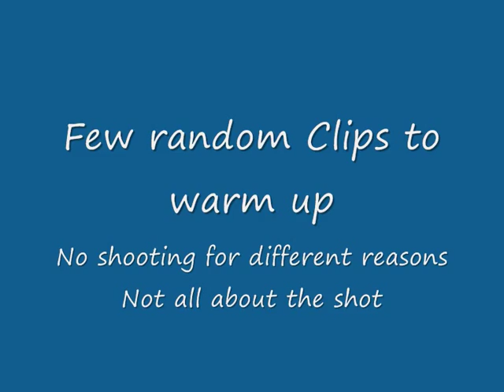2013 Roughshooting over pointer, setter & springers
2nd Video for 2013. Had to compress the clip to allow it upload as failed a few times.Dulled the quality a bit.
Variety of footage starting with some random clips with no shots for different reasons.